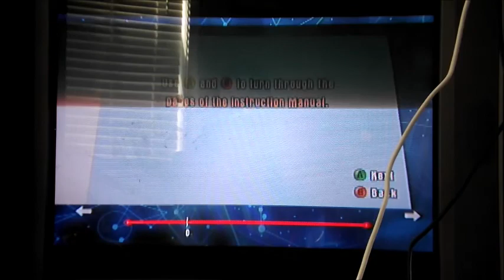lego dimensions level 5 painting the town black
we finally have a new one after forever